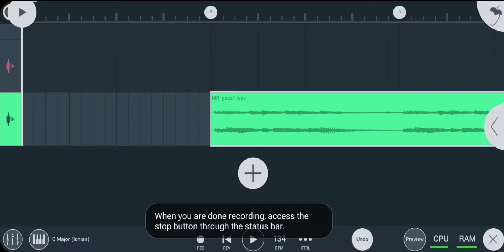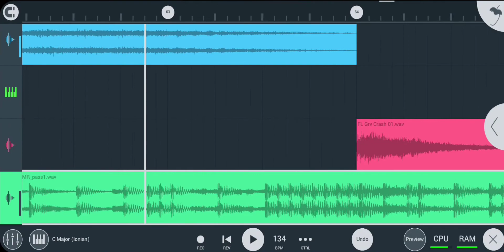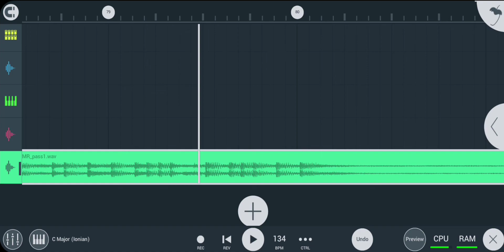magic rendezvous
I made this song on a different app and just made a new version with it on FL Studio. :p